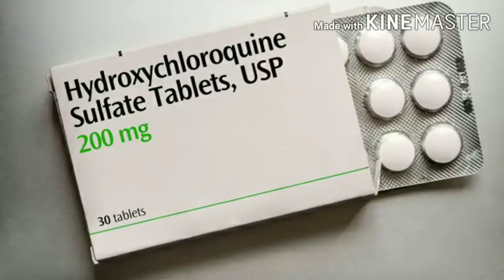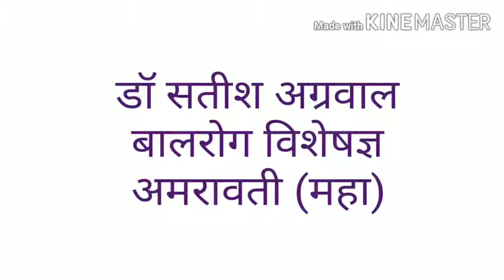Coronavirus & Heart Diseases,Diet exercise-By Dr.Pavan Agrawal.(Cardiologist)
Patients with heart diseases are supposed to be at high risk in the ongoing Coronavirus (Covid-19) pandemic. The complications and the mortality is more in such group. Respected directors of Radiant Superspeciality Hospital.Dr. Pavan Agrawal, noted heart specialist from Amravati, provided useful information on the subject. He stressed upon regular exercise, diet control and social distancing as the main preventive in these cases.
The program was well conducted by the noted child specialist from Amravati, Dr. Satish Agrawal.